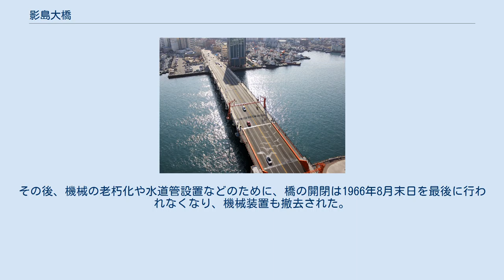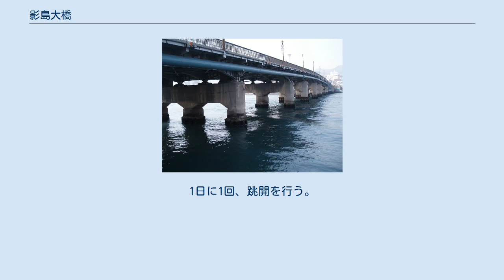影島大橋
中区_(釜山広域市)
影島大橋（ヨンドおおはし）は、大韓民国釜山広域市中区と対岸の影島（影島区）を結ぶ、全長214.63m、幅18.3mの橋。
1931年3月8日に着工し、1934年11月23日に完成した。
可動橋（跳開橋）であり、可動部の長さは31.3m。
 影島大橋（2015年） 跳開機能を失っていた時期には水道管も設置されていた（2006年） 日本統治時代、宅地化が進んだ牧島（影島）と市内とを結んでいた渡し舟に代わる手段として架橋が計画された。
しかし、この水路は釜山港内の重要な輸送路であったため漕運業者の反対がおこり、大型船の通航を確保するために跳開橋として建設された。
建設時の正式名称は釜山大橋。
朝鮮唯一の跳開橋であり、「釜山名物」と称された。
1935年2月には釜山市電が牧島停留所（現在の影島区南港洞）まで延長され、橋の上を通過した。
 朝鮮戦争時には、この橋のたもとに避難民が多く暮らすようになり、避難民の悲哀を歌った玄仁の歌謡曲「頑張れクムスナ」（ko:굳세어라 금순아、1951年）にも橋の情景が織り込まれている。
その後、機械の老朽化や水道管設置などのために、橋の開閉は1966年8月末日を最後に行われなくなり、機械装置も撤去された。
1980年には、交通量の増加と通行車輌の重量化に対処するため、東隣にあらたな釜山大橋が建設された。
これにともない、この旧橋の正式名称が影島大橋にあらためられた。
 橋の北側にあった釜山市庁舎跡地の再開発（釜山第2ロッテワールド建設）が2000年にはじまると、老朽化した橋の撤去も持ち上がった。
これに反対する運動も展開されて激しい論議が行われ、最終的には保存が決定された。
2006年11月22日には釜山広域市指定文化財第56号に指定された。
補修・拡幅と跳開機能の復元工事が進められ、2013年11月27日に完工した。
1日に1回、跳開を行う。